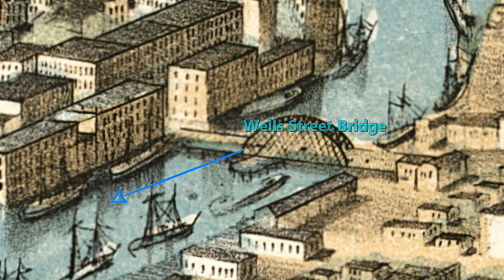Chicago River Bridges & Boats before The Great Fire | Old Photos & Illustrations | Chicago History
This video shows a young, bustling Chicago which was growing in leaps and bounds thanks to it’s location as a water and rail hub.  It covers roughly the 15 years before the Great Chicago Fire, Oct 8 - 10, 1871.  I was struck by the abundance tall sailing ships on the river.  Then I realized there were many smaller steam powered tug boats.  The ships would sail to Chicago on Lake Michigan and then get towed to their docking area (0:40 1:27).  I was also struck by all the huge grain elevators along the river.  The Buckingham Fountain in Chicago was donated by a descendant of a family that became very wealthy operating Chicago grain elevators.

Kate Buckingham. An important Chicago art patron and philanthropist, Kate Sturges Buckingham (1858 – 1937) was the last member of the Buckingham family.  Originally from Zanesville, Ohio, the Buckingham family made its fortune in grain elevators, real estate and steel.  Kate and her brother Clarence Buckingham (1854 – 1913) were both avid art collectors and benefactors who donated valuable prints, paintings, sculptures, and objects to the Art Institute of Chicago.  In the mid 1920s, Kate Buckingham decided to provide funds for a magnificent fountain in Grant Park as a memorial to her brother.  Photo at 10:36 shows a Buckingham grain elevator.

The panoramic map is from the Library of Congress.  “Chicago in 1868 from Schiller Street north side to 12th Street south side.”  Chicago Lithographing Co.

The photos are from John Carbutt and J.H. Abbott, famous stereograph photographers from that time.

The drawings are from “Chicago Illustrated”.  They were made from original drawings by Louis Kurz, of the Chicago Lithographing Company.  Otto Jevne and Peter M. Almini were partners in a Chicago decorating firm specializing in ornamental painting who in 1865 joined three lithographers, including Kurz, to form the Chicago Lithographing Company. Kurz later formed the famous Kurz & Allison firm, which drew and lithographed the prints for this ambitious portfolio, entitled Chicago Illustrated.